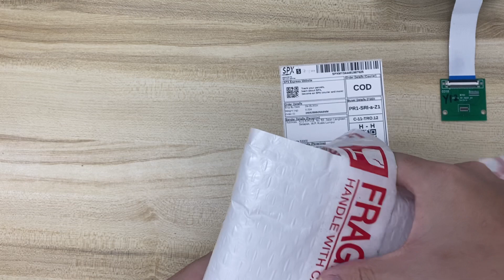Sun 2405259BG5A6WM video packing before drop off